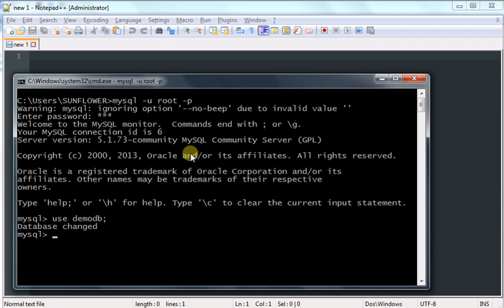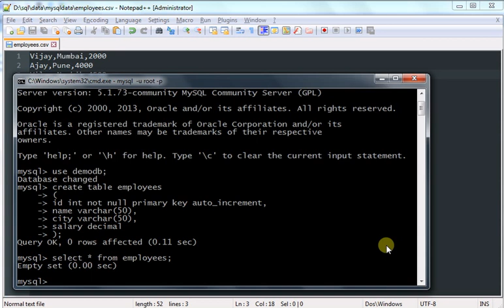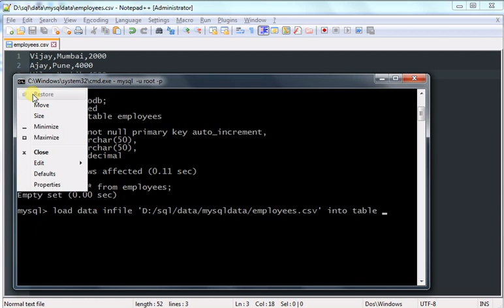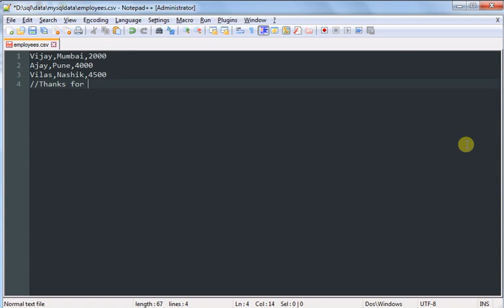Import CSV data into MySQL table using query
This video demonstrates how we can write a query in mysql to import CSV data into a database table. Following query is used in the example shown in this video.

load data infile 'D:/sql/data/mysqldata/employees.csv' into table employees fields terminated by ',' lines terminated by '\n' (name,city,salary);